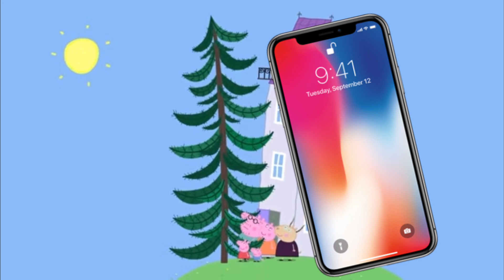Try not to laugh 99.21 % Fail